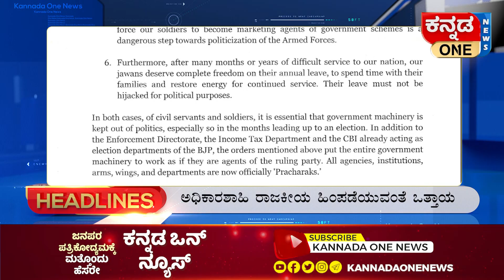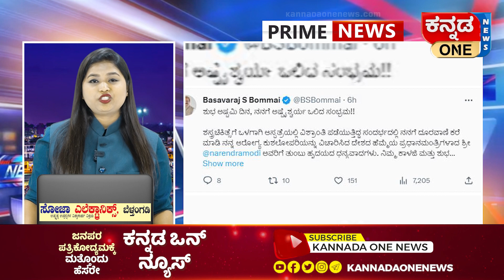ಪ್ರಧಾನಿಗೆ ಪತ್ರ ಬರೆದು ಖರ್ಗೆ ಆಕ್ರೋಶ | ಬೊಮ್ಮಾಯಿ ಆರೋಗ್ಯ ವಿಚಾರಿಸಿದ ಪ್ರಧಾನಿ ನರೇಂದ್ರ ಮೋದಿ.